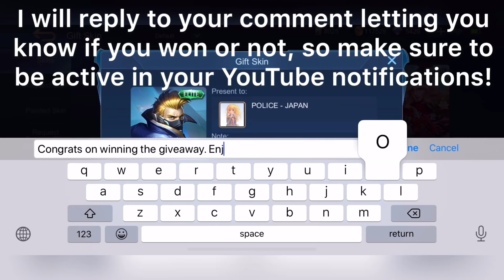Hayabusa Users, You Must Try This SUPER BROKEN 2X BOD BUILD! 🔥 | MLBB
(Note to my viewers/supporters) - If you want to support me, you can watch my video ads. You only need to watch it for 30 seconds for the skippable ads. Thank you for your support.

Enjoyed This Video? You Might Also Like:
Enemy Fanny Wanted To Challenge My Hayabusa, 3 Minutes Later.. I Gave Her The Shadow Kiru!

Recording Feature: iOS built in Screen Recorder
Video editing app: VivaVideo/InShot
Thumbnail editor: PicsArt & BeFunky

ID: 15516762

FAQ:
Q: What are your main heroes?
A: My mains are Haya, Chou & Harley
Q: What is your favorite hero?
A: Hayabusa
Q: What’s your gender?
A: Male
Q: Where do you live?
A: I live in the US.
A: I don’t accept any more friend requests but you can follow me at ID: 15516762
Q: Why do you have a Korea flag in game?
A: Cause Korea is lit. 😛
Q: What’s my nationality?
A: Vietnamese
Q: What’s your favorite haya skin?
A: Epic skin
Q: Who’s your waifu?
A: Yukino Yukinoshita

~ I won’t be doing a face reveal bc/ I want to keep my personal life private from the internet. Thank you for understanding.
~ Every haya player has their own personal play styles so I highly advise you not to judge or compare.

💖 If you’re reading this, comment “I love u”